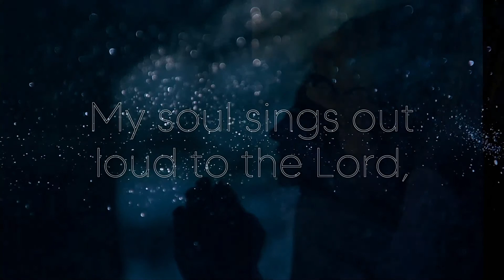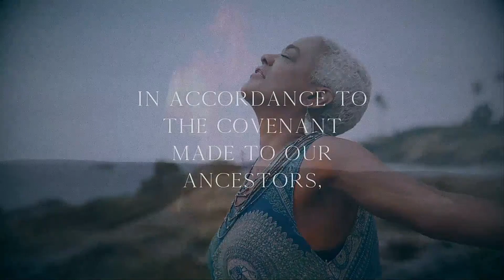12.23.20 Wednesday devotion with Pastor Natasha